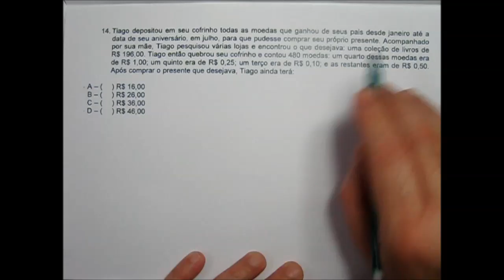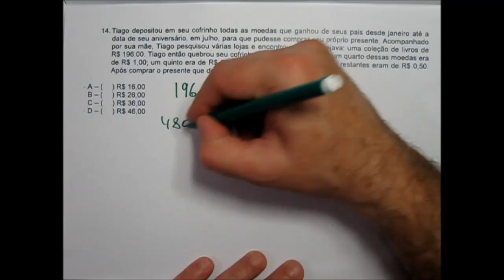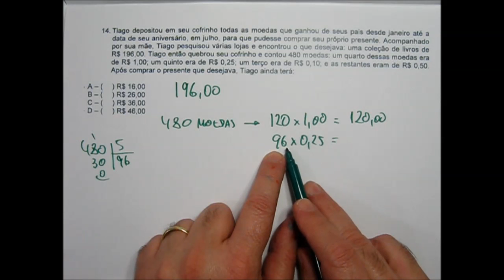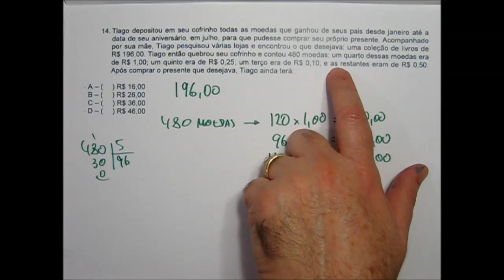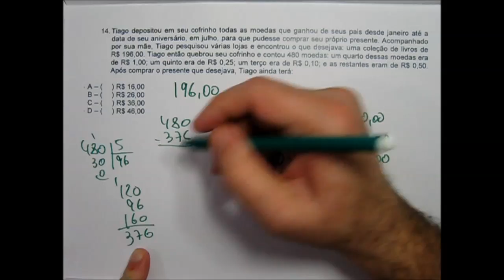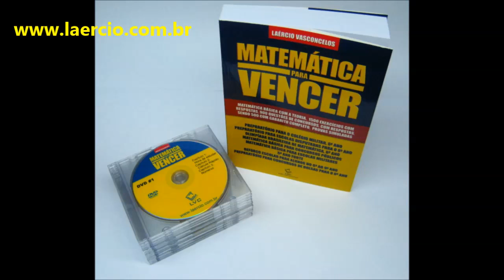Prova Matemática Colégio Militar Juiz de Fora 2014 2015 CMJF Questão 14